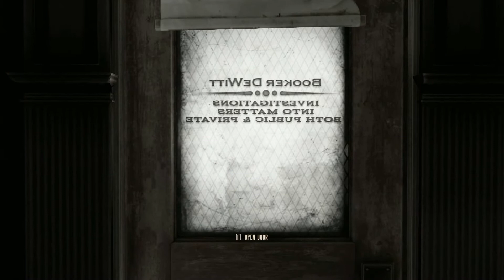Bioshock Infinite Playthrough - Part 2 - Damn kids!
With his second Bioshock video (and with still no action), Ben gets angry at: The lack of plumbing in Columbia, Public displays of affection and kids pissing about in the street.

Enjoy, The PGG Team.

► Music
Klaves - So Fine